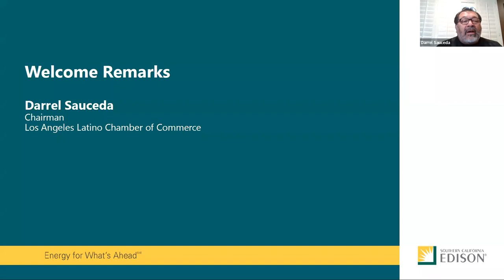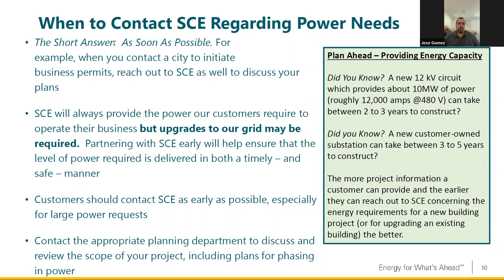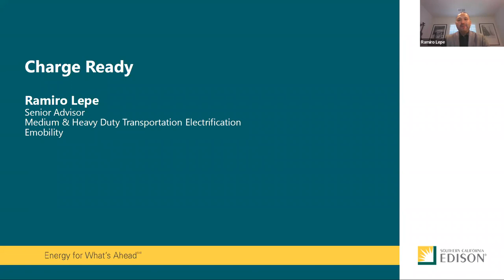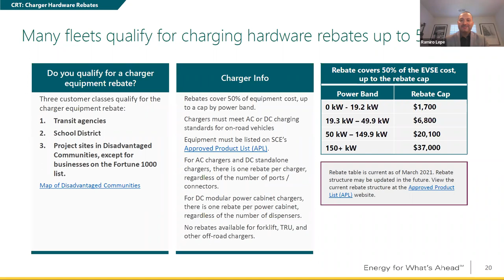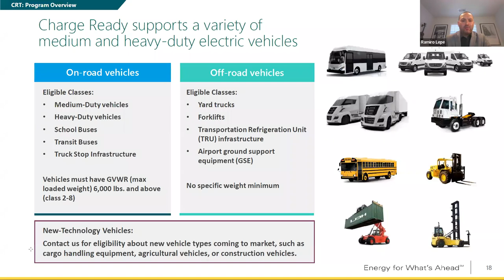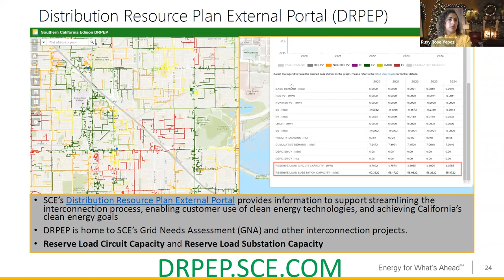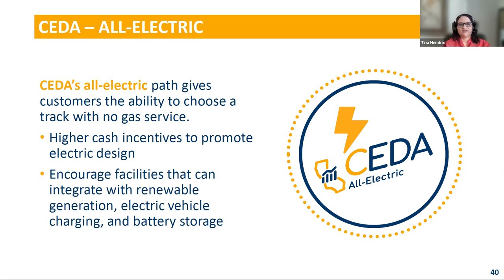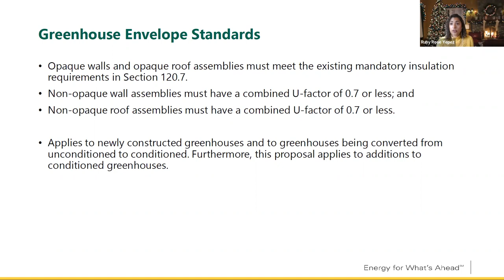SCE New Construction Session 3 of 3, Commercial, Non-Residential & Cannabis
This session is recommended for those in the cannabis industry, building, construction, architects, designers, developers, homeowners, real estate agents, and who need to know upcoming regulations with new construction or looking to expand into the cannabis industry.

Topics include:
Cannabis - Energy Code Effective January 1, 2023
New Service Request
Charge Ready Medium Duty Incentives

Subject matter experts on these topics include:
CEDA - Tina Hendrix, Willdan
Charge Ready - Ramiro Lepe, SCE
SCE Planner - Jose Gomez, SCE